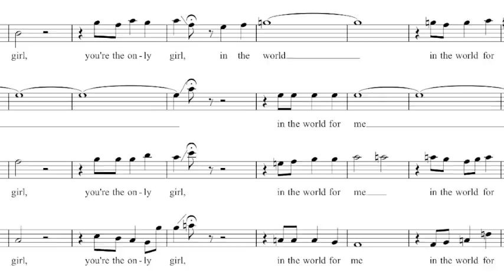The Only Girl (In The World) - An Original Multitrack Tag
Anyone else hearing that 9th Overtone on the last chord? =)
An original tag by Nils Greenhow. Written in march 2011. Hope you Enjoy!

this multitrack was recorded by Nils Greenhow on the 21st of June

if you fancy trying this, it's up on barbershoptags.com

original key was G major, but I wasn't having a good day singing today so I dropped it to E. It also sounds really good in lower keys, if your bass range allows it! A major is nice, our bass rifled down to a bottom D and it was delicious.